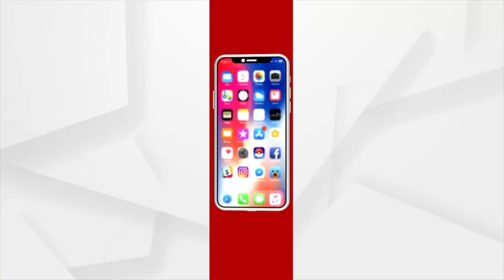ଦେଖନ୍ତୁ ବାଜି ରାଉତ ଫୁଟବଲ୍ ଟୁର୍ନାମେଣ୍ଟର କିଛି ଦୃଶ୍ୟ